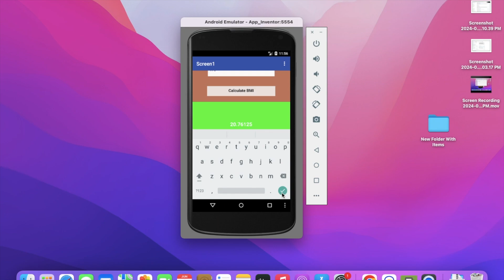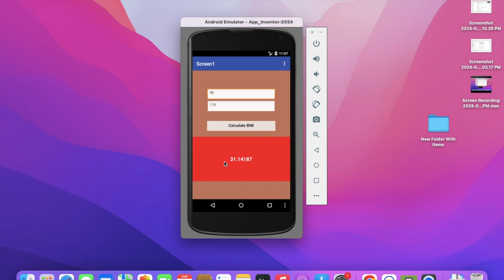BMI Calculator App in MIT App Inventor | Full Demo Preview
Get a clear and simple demo of the BMI Calculator App created using MIT App Inventor! In this video, you’ll see how the app takes height and weight inputs, calculates BMI, and displays the result instantly. This demo is perfect for students, beginners, and anyone interested in seeing a practical App Inventor project in action.

I have created a video on my YouTube channel showcasing an informative demo of a BMI Calculator app built using MIT App Inventor 2. This video demonstrates the functionality of the BMI Calculator, a tool that helps you determine your Body Mass Index based on your height and weight.

In this demo, you will see how the app takes user inputs for height and weight, processes the data, and displays the calculated BMI along with an interpretation of the result. This video is perfect for those interested in seeing the practical application of MIT App Inventor 2 and how a BMI Calculator app works.

BMI Calculator App in MIT App Inventor: Demo
Demo: Building a BMI Calculator App with MIT App Inventor
How to Create a BMI Calculator App in MIT App Inventor: Demo
MIT App Inventor: BMI Calculator App Development Demo
Step-by-Step Demo: Creating a BMI Calculator with MIT App Inventor
MIT App Inventor Demo: Designing a BMI Calculator App
Building a BMI Calculator App in MIT App Inventor: Full Demo
Demo Tutorial: BMI Calculator App Using MIT App Inventor
How to Build a BMI Calculator App with MIT App Inventor: Demo
MIT App Inventor: Demonstration of a BMI Calculator App